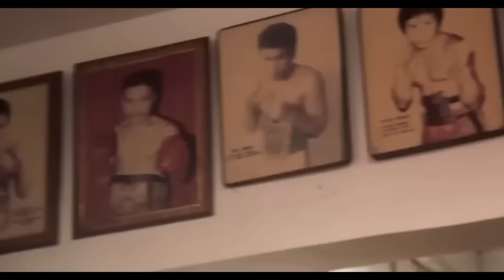Ancajas vs Takuma Inoue fight highlights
ncajas vs Takuma Inoue WBA Bantamweight championship
fight highlights jerwin ancajas vs takuma inoue